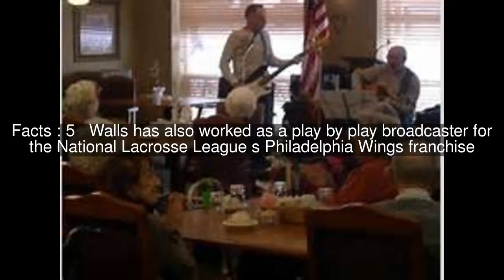Dave Walls Top #9 Facts